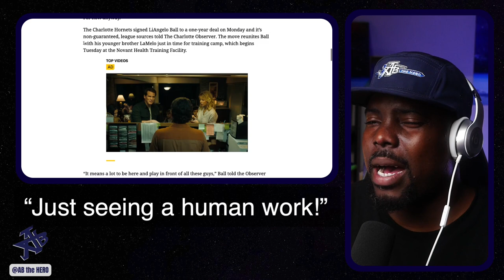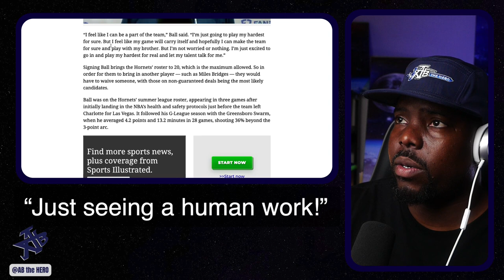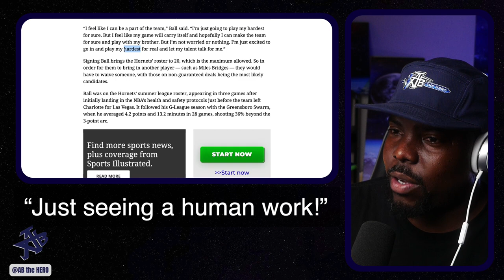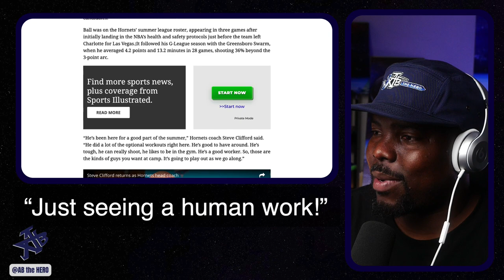LiAngelo Ball Opens Up About Hornets Signing in Exclusive Interview!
ABtheHERO.com